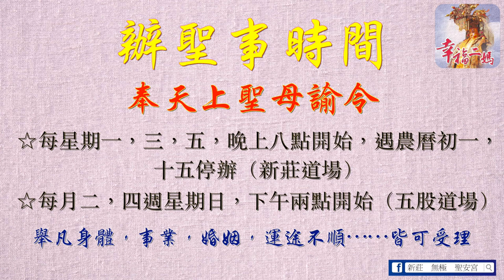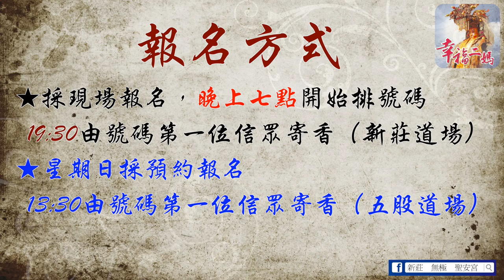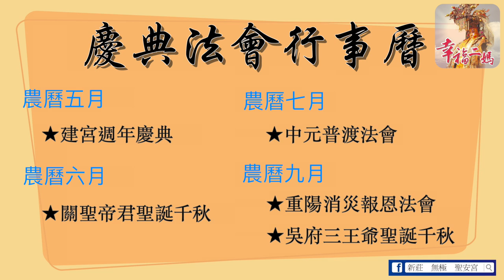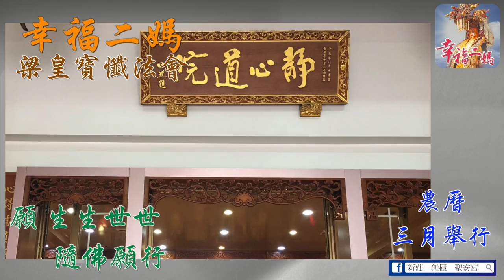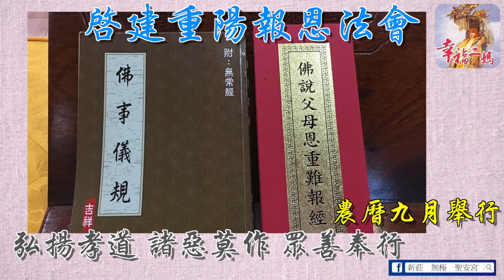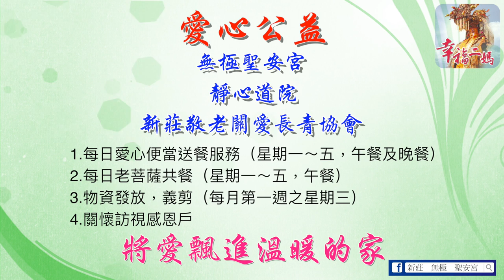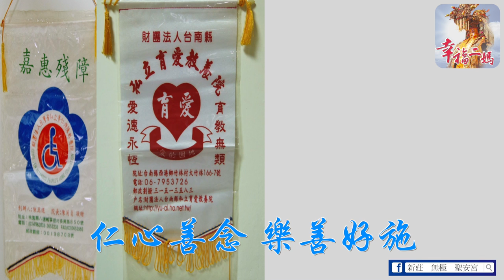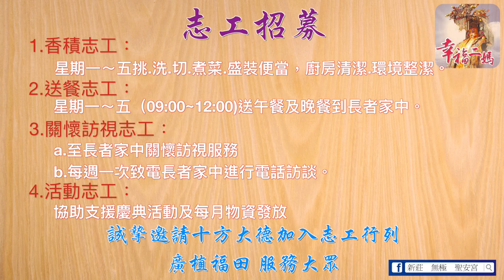無極聖安宮 1:8 2